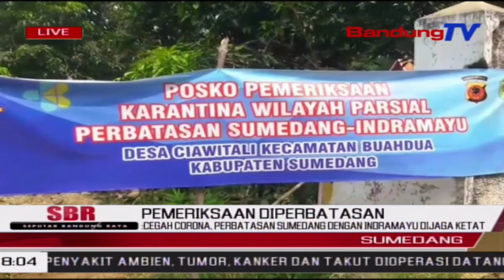Cegah Corona, Perbatasan Sumedang Dengan Indramayu Dijaga Ketat | SBR | BANDUNGTV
SBR | BANDUNGTV | KRISANTI | Perbatasan Sumedang Indramayu Tepatnya Di Desa Ciawitali,Kecamatan Buahdua Kabupaten Sumedang,Dijaga Ketat Tim Gabungan.Tujuannya Yakni Guna Meminimalisasi Penyebaran Virus Covid 19,Dari Luar Sumedang.